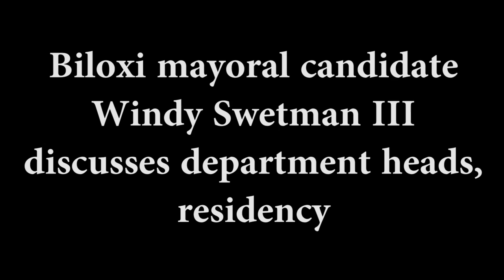Biloxi mayoral candidate Windy Swetman III on residency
Biloxi, MS mayoral candidate Windy Swetman III discusses his Biloxi residency during an interview at The Sun Herald newsroom.